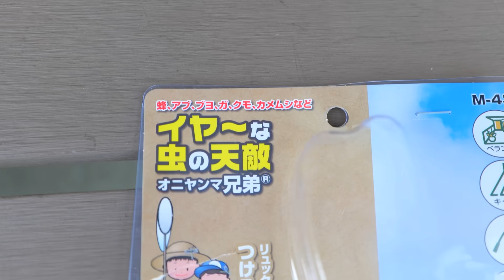蚊の天敵オニヤンマに猫を守ってもらった結果‥【カインズ虫よけグッズ検証】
今回は最近話題になっているオニヤンマ型虫よけグッズの猫散歩での検証の様子です。
このタイプの虫よけは多くの会社が製品化しているので、せっかくならもっとリアルなオニヤンマで試してみても良かったのですが、一応今回使用した商品はホームセンター国内最大手のカインズが販売している商品なので、それなりの効果はあるんじゃないかと期待をして購入。

結果としては、今回の使い方の範囲だと、蚊に対しての効果は今ひとつかな～と言うのが正直な感想でしたが、蜂やアブなど他の虫に対してはもう少し効果が高いのかもしれませんし、他社さんが販売しているもっとリアルなオニヤンマだと、また少し違った結果になるのかも‥しれません。

ただ、これまで僕も虫除けグッズは色々試してきましたが、やはり蚊に対しては今のところパワー森林香が一番効果を感じているので、今後も裏庭へ行く際はパワー森林香を持って行きたいと思います。

当チャンネルでは二匹の猫（ネコ吉＆ボス吉）の楽しい日常や、モノ作りが大好きな飼い主ドラ吉のDIY動画等を公開しています。基本的にお昼に公開しているのがショート動画で、夜に公開しているのがメイン動画です。

一部の動画のタイトルやサムネイルに入っているEng CCと言う表記は、その動画が英語字幕に対応している事を表しています。

【当チャンネルで使用させて頂いている楽曲の提供サイト様】